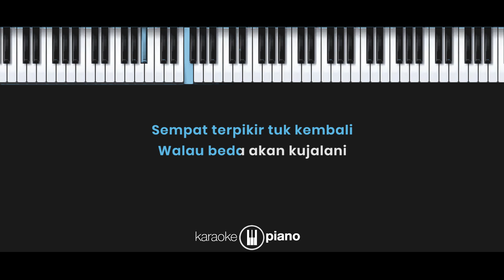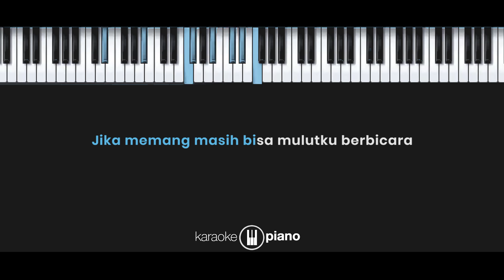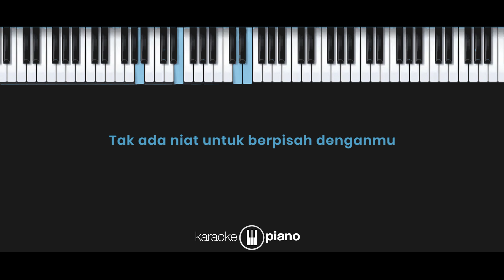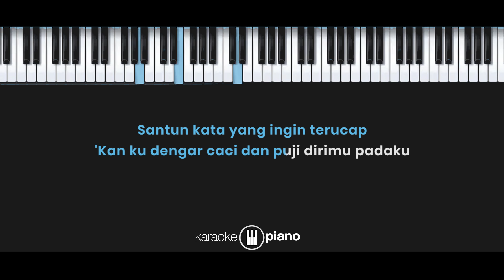Jika - Melly Goeslaw feat Ari Lasso (KARAOKE PIANO - LOWER KEY)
Lyrics :

Jika teringat tentang dikau
Jauh di mata dekat di hati
Sempat terpikir tuk kembali
Walau beda akan kujalani
Tak ada niat untuk selamanya pergi

Apakah sama yang kurasa
Ingin jumpa walau ada segan
Tak ada niat untuk berpisah denganmu

Jika memang masih bisa mulutku berbicara
Santun kata yang ingin terucap
'Kan ku dengar caci dan puji dirimu padaku
Kita masih muda dalam mencari keputusan
Maafkan daku ingin kembali
Seumpama ada jalan 'tuk kembali